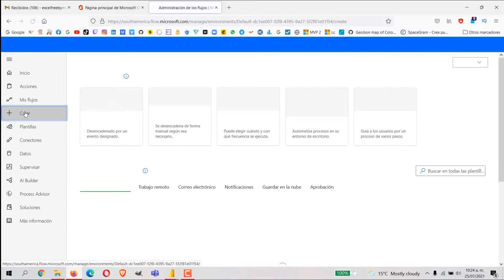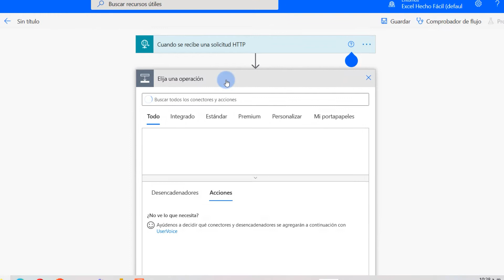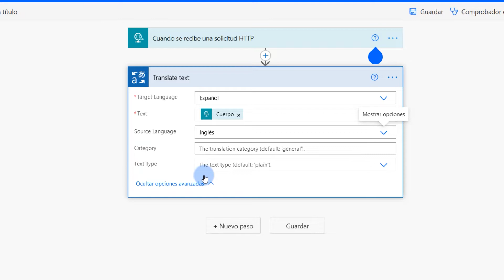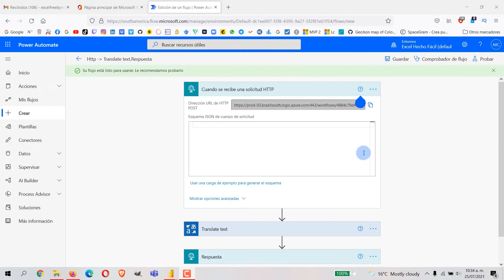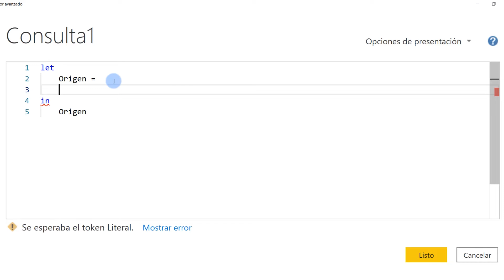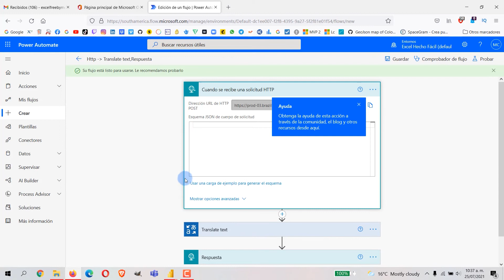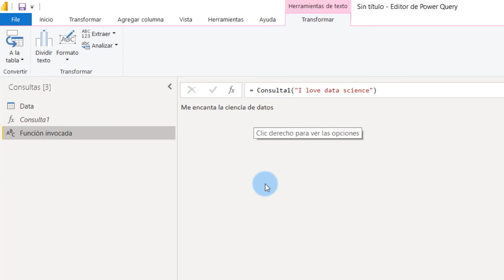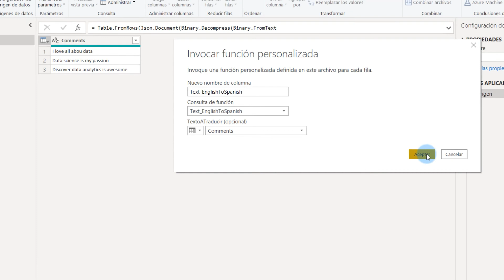Traducir Textos con POWER AUTOMATE y LENGUAJE M (Web.Contents)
Gracias a las bondades del Lenguaje M podemos desencadenar un flujo en Power Automate desde Power Query, un ejemplo clásico consiste en crear un flujo que tome un texto de entrada en inglés y traducirlo a español, esto por que tenemos el conector de Microsoft Translator del servicio cognitivo de Azure, sin embargo: ¿Qué sucede si queremos hacer la traducción para una columna de texto en Power Query?

Es aquí donde conocer el Lenguaje M es una gran ventaja, aunque no es complicado, si que es cierto que debemos utilizar sus funciones y conocer algunos conceptos que desglosaremos en esta publicación y su vídeo, adicionalmente, es verdad que esta solución se puede conseguir por otra vías, empero, es un ejemplo sencillo que tiene la intención de ilustrar cómo desencadenar un flujos de Power Automate con Power Query y el Lenguaje M.

│                TABLA DE CONTENIDO DEL VÍDEO            │
(00:00) - Introducción
(00:18) - Presentación
(00:54) - Acceder a Power Autoamte
(01:11) - Crear Flujo de Nube Automatizado
(02:14) - Solicitud  HTTP en Power Automate
(03:12) - Paso para Traducir Texto en Power Automate
(05:08) - Respuesta HTTP en Power Autoamte
(06:25) - Lógica a seguir con Servicio Web (API)
(07:44) - Crear Consulta en Blanco en Power Query
(08:08) - Función Web.Contents
(08:44) - POST Request con Lenguaje M
(09:38) - Crear Función en Power Query con Lenguaje M
(10:20) - Idioma entre aplicaciones
(10:08) - Función Text.ToBinary
(10:27) - Función Text.FromBinary
(12:42) - Invocar función personalizada en una columna
(14:25) - Comentarios finales

GRACIAS.